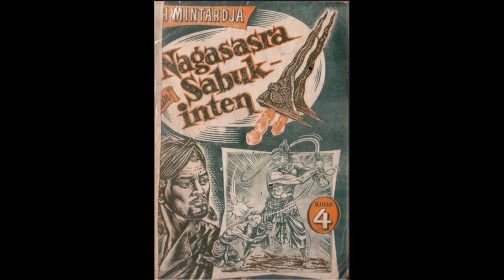Seri Cerita Silat Cersil Nagasasra dan Sabuk Inten Jilid 4